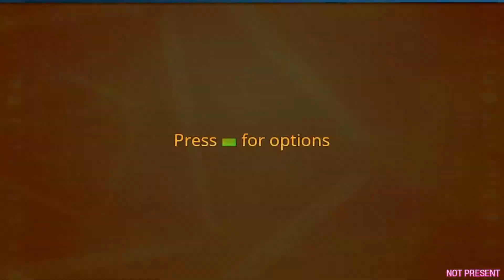StepMania - Trip Machine Rezonance - Double Hard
Song: TRIP MACHINE Rezonance - Artist: TSUKASA - Step Artist: NewbStepper (From: Dance Dance Revolution XX)
Mods: Cover, Space.
AutoPlay, Dark background, high quality 1080p at 60 FPS.

Stepmania 5.1 Beta 2 with the new default Lambda theme